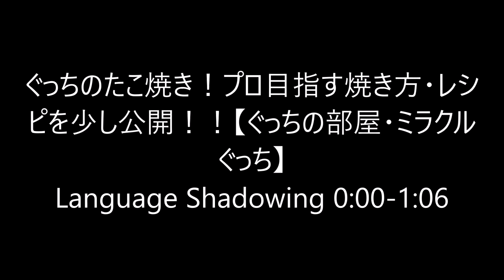Language Shadowingやってみた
感想：初めてやからやっぱムズイわ！速っ！速さを続けるように、早口のように、発音が下がった時いっぱいあった。一気に出来ず、何回も間違えてる部分をやり直さへんとアカンかったから、スムーズにならへんし、緊張とか酔ってるっぽいの声やんけー！（恥）でも面白いチャレンジやから、もしコメントが来て下されば、また今度やってみようか。